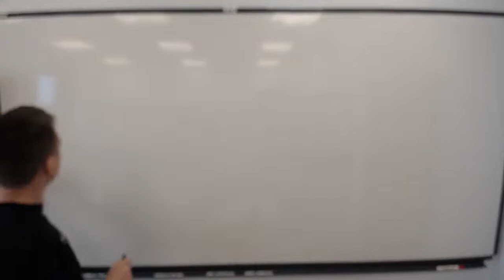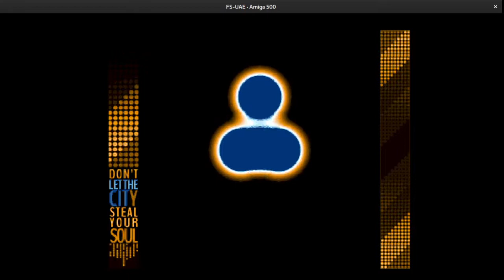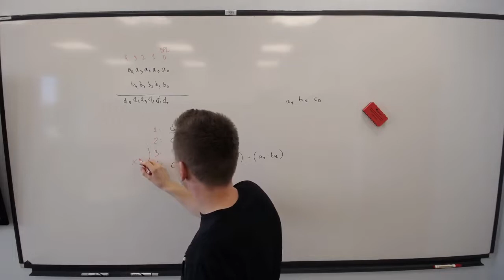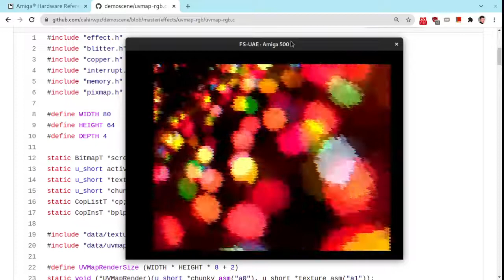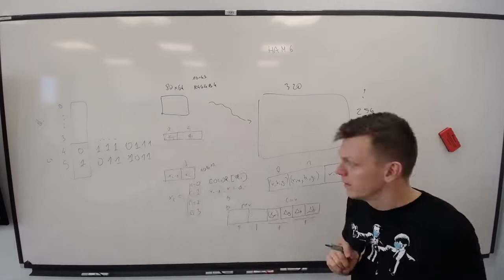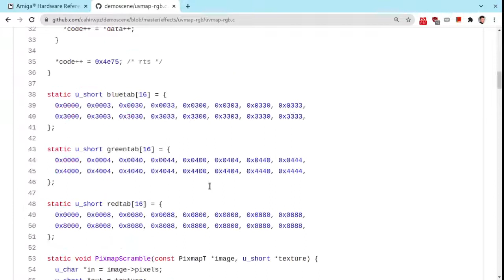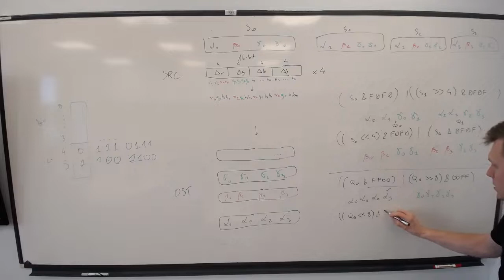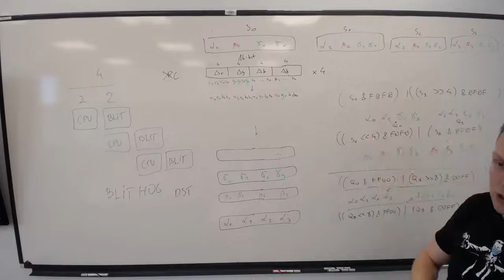[DEMO21] Wykład 08: Zaawansowane użycie Blittera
Programowanie efektów graficznych na Amigę 500.

Konspekt wykładu:
* dodawanie z nasyceniem:
   * sumator z przeniesieniami szeregowymi
   * obsłużenie nasycenia
* chunky to planar:
   * naiwne rozwiązanie
   * metoda dziel i zwyciężaj
   * implementacja przy użyciu blittera
   * unikanie obliczeń dzięki bit-scrambling